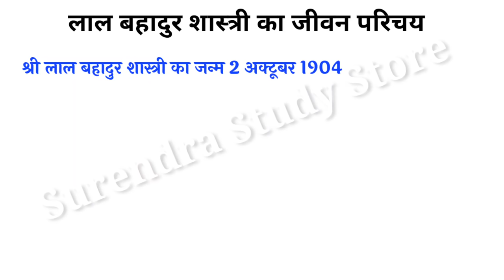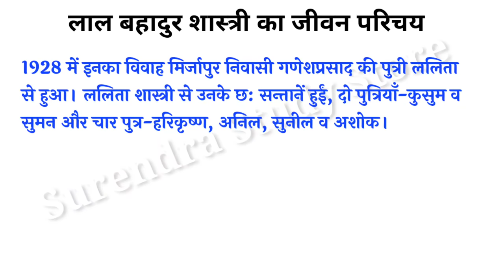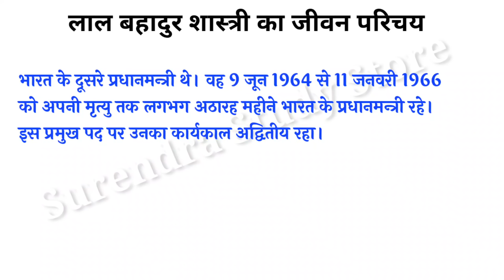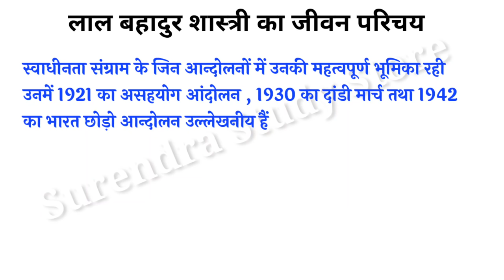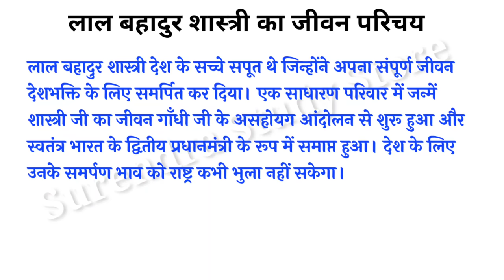लाल बहादुर शास्त्री का जीवन परिचय‌ | lal bahadur shastri ka jivan parichay | lal Bahadur ki jivani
लाल बहादुर शास्त्री का जीवन परिचय | lal bahadur shastri biography | lal bahadur shastri par nibandh
लाल बहादुर शास्त्री देश के सच्चे सपूत थे जिन्होंने अपना संपूर्ण जीवन देशभक्ति के लिए समर्पित कर दिया। एक साधारण परिवार में जन्में शास्त्री जी का जीवन गाँधी जी के असहोयग आंदोलन से शुरू हुआ और स्वतंत्र भारत के द्वितीय प्रधानमंत्री के रूप में समाप्त हुआ। देश के लिए उनके समर्पण भाव को राष्ट्र कभी भुला नहीं सकेगा।
you have also search this topic-
1. लाल बहादुर शास्त्री की जीवनी इन हिंदी
2. लाल बहादुर शास्त्री की कहानी
3. लाल बहादुर शास्त्री के बारे में पूरी जानकारी
4. lal bahadur shastri biography
5. lal bahadur shastri ki kahani
6. lal bahadur shastri ka jivan parichay,
7. lal bahadur shastri death mystery
8. lal bahadur shastri death video
9. lal bahadur shastri documentary
10. death secrets of lal bahadur shastri